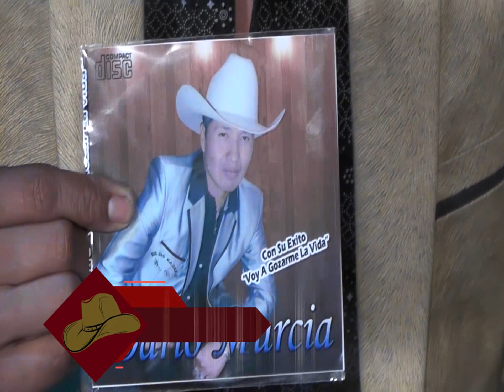Impacto Popular, Eduard Ramírez - Bloque 4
Disfruta del nuevo producto musical de Eduard Ramírez, Ya no sufre el corazón por ImpactoPopular en CanalSeis